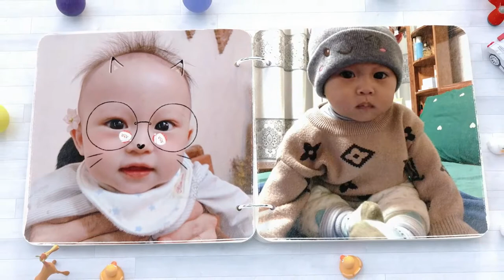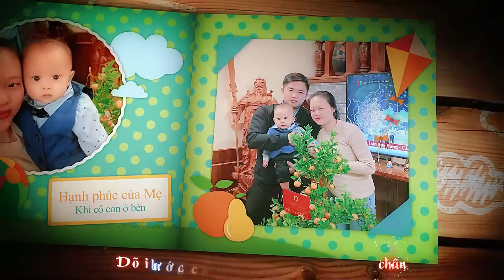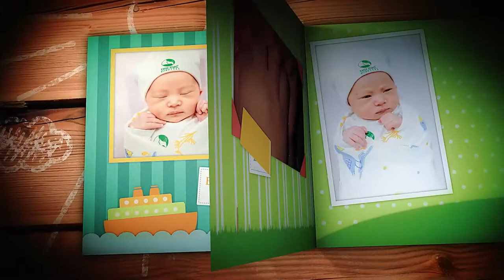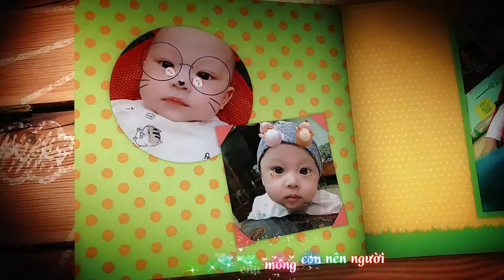Chúc Mừng Sinh Nhật Bé Nguyễn Trí Thanh (Cu Bean) | Cha Và Con Lyric Karasub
ĐĂNG KÝ ĐỂ CẬP NHẬT VIDEO MỚI NHẤT
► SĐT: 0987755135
Cảm ơn !